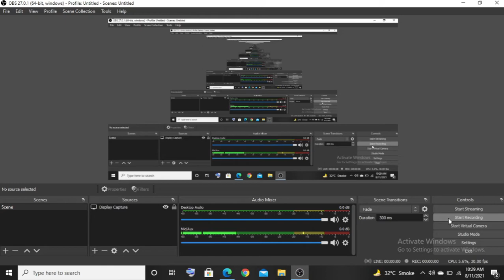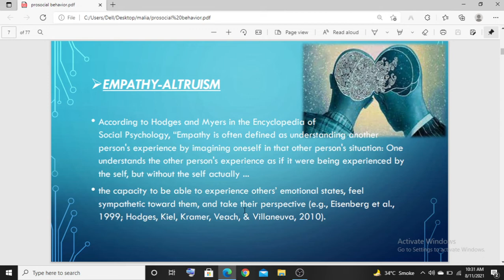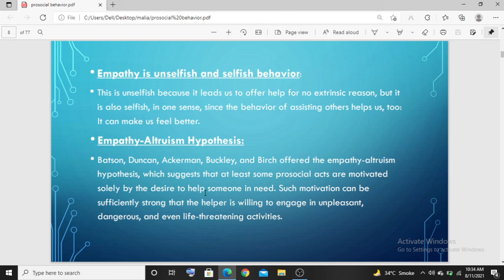Empathy-Altruism def and hypothesis | urdu/hindi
Empathy-Altruism def,
Empathy-Altruism hypothesis,
Empathy is selfish and unselfish behavior,